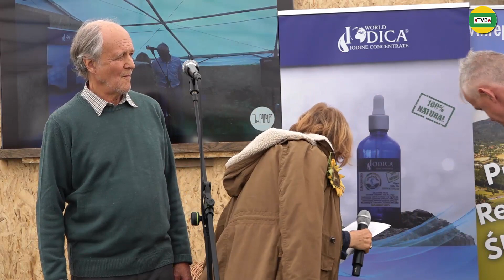GOSPORARSTWO SAMOWYSTARCZALNE ŻYWIENIOWO i ENERGETYCZNIE Jadwiga Łopata Julian Rose ROLNIK 2021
Tadeusz Rolnik
sklep ze zdrową żywnością, suplementami i różnymi przydatnymi urządzeniami - dla Widzów aTVBe RABAT - 5%
JOD - IODICA dla Widzów aTVBe RABAT - 10%
Przelewy z zagranicy KOD SWIFT: GBGCPLPK
Mamy dla Widzów aTVBe specjalne rabaty na zakup różnych produktów i usług:
KLINIKA MEDYCYNY ZINTEGROWANEJ KawkaJe - rabat - 5%
KROPLE TODA i inne produkty - rabat - 5%
AdVitam, Initium i inne, dla Widzów aTVBe RABAT - 8%
NORMOBARIA - KOMORA NORMOBARYCZNA - rabat - 10% (wejście jednorazowe),
5% (karnet)
Partner Medialny: aTVBe Zdrowy Kanał
Realizacja filmowa i montaż: Artur Borowski
Produkcja: aTVBe Studio